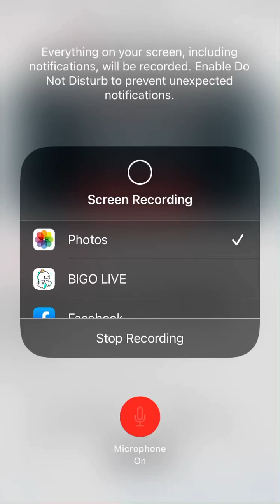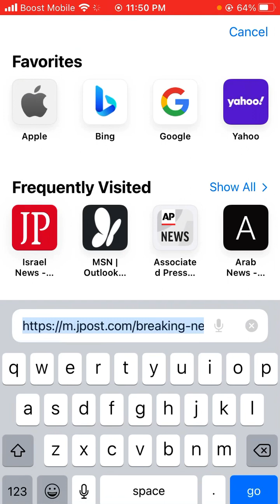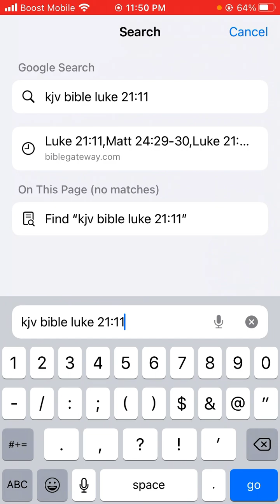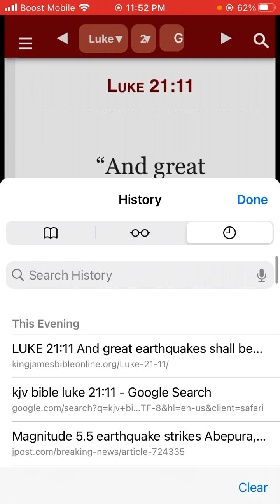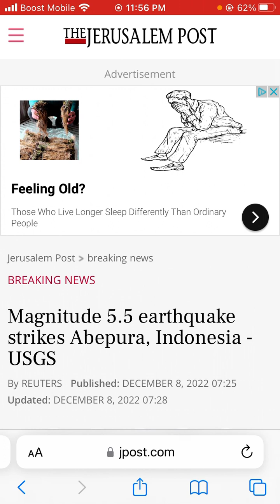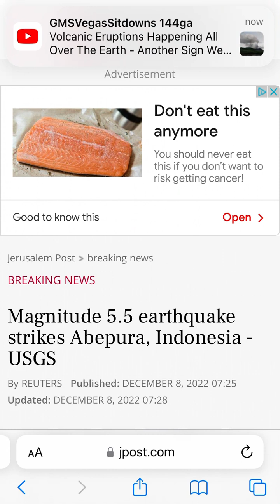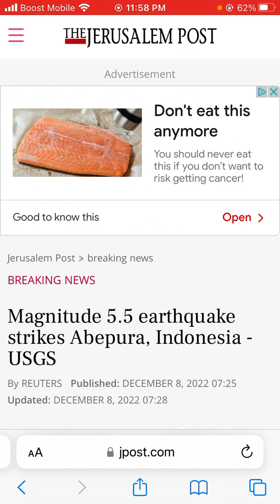In the News (12/08/2022) Magnitude 5.5 earthquake strikes Abepura, Indonesia - USGS